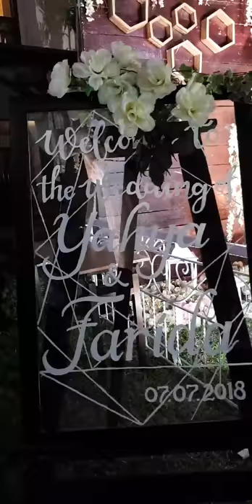Live from The Wedding of Farida 🍀 Yahya at Novotel Surabaya Hotel & Suites via Insta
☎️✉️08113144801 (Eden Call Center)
Line : edencallcenter